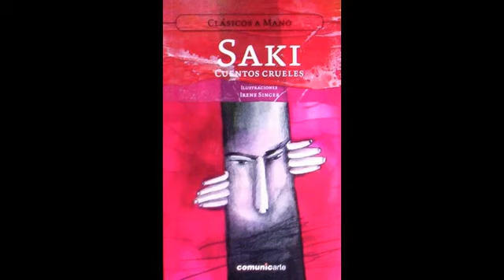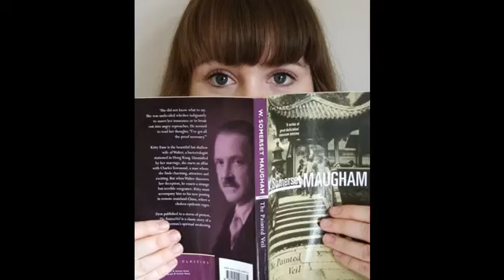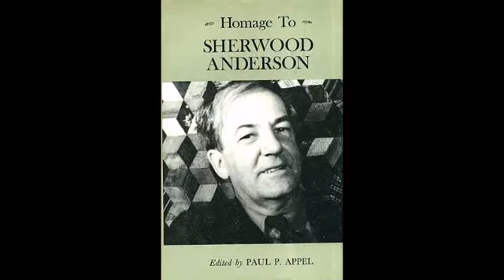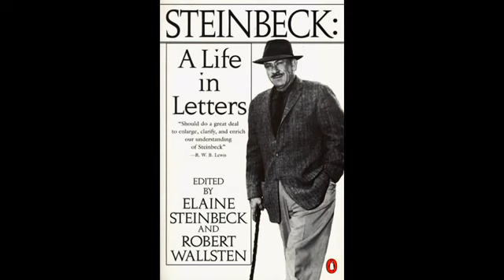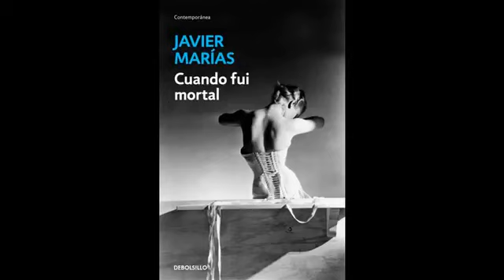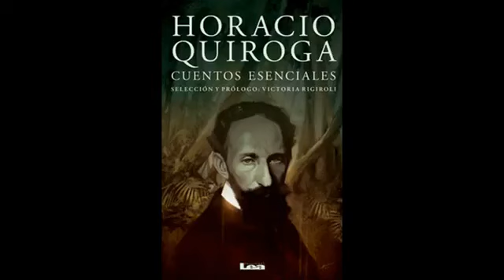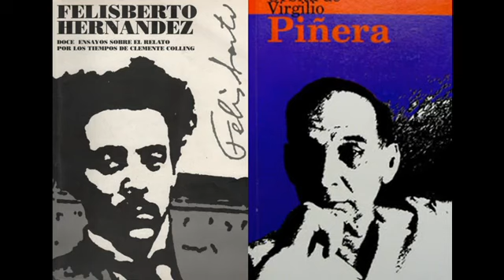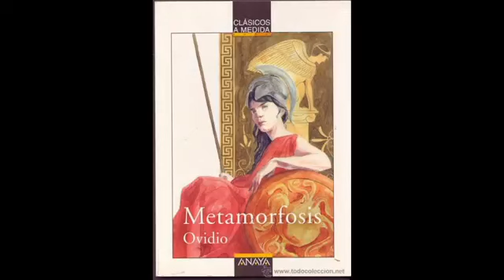Historia universal del cuento (literatura)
El escritor Guillermo Cabrera Infante traza un atlas universal del cuento: desde la aparición del lenguaje hasta el arte narrativo de Jorge Luis Borges.

Puedes descargar toda la serie de 16 capítulos en el link a continuación: ¡Revive los hechos más asombrosos de nuestro pasado! Reporteros.

los libros mas vendidos de la historia los libro mas leidos del mundo y los mas vendidos los mejores libros del mundo los libros mas leidos de la historia los mejores escritores de la historia.